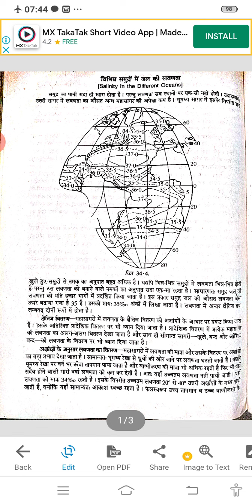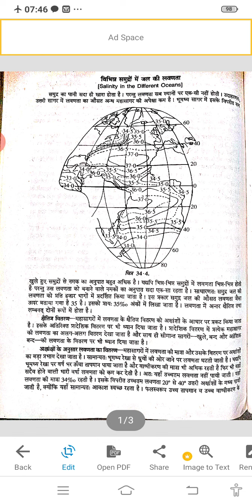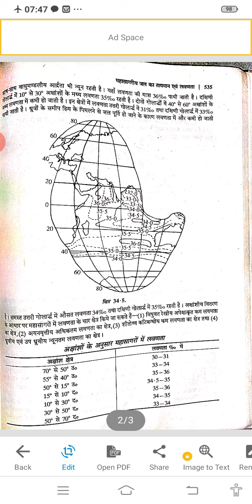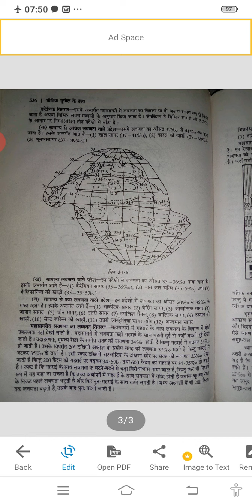Horizontal and vertical distribution of ocean salinity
B.a. part first